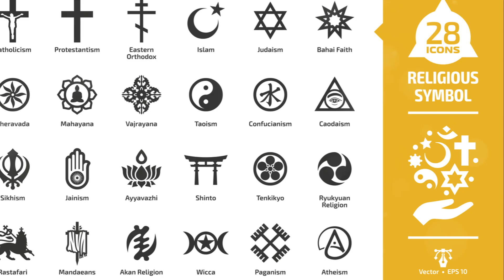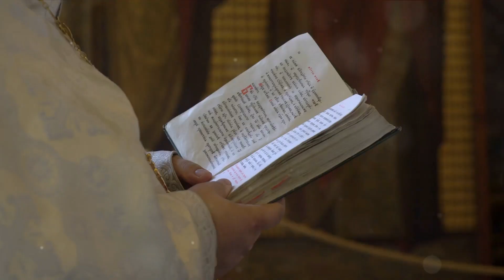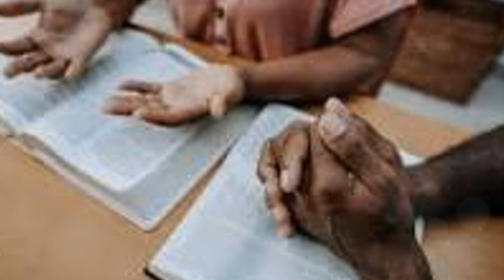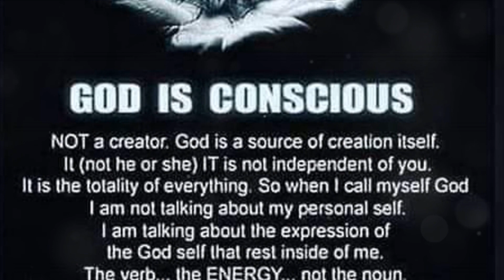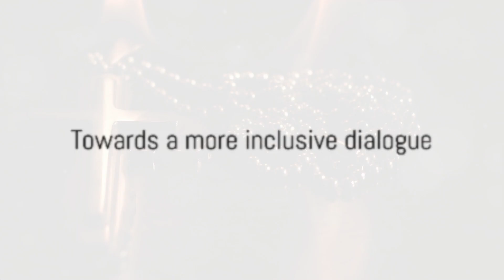Religion's Sexu&l Suppression. God doesn't want you to get none!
In this thought-provoking video, join us as we delve deep into the complex intersection of religion and sexuality. 🌈✝️ Explore how these two realms intertwine and influence each other, potentially shaping our understanding of inclusivity. ❤️🙏 Religion's Sexu&l Suppression. God doesn't want you to get none!

Join our fascinating conversation as we analyze the challenges individuals face with their religious beliefs, sexual orientation, and gender identities, and discuss how we can create a more inclusive environment for all. 🤝💕

Through insightful discussions, personal reflections, and expert opinions, gain a deeper understanding of the nuances within this topic and discover ways to foster acceptance, empathy, and unity. Together, let's bridge the gap and build a more harmonious world where everyone feels respected and valued.

Let's spread awareness and encourage empathy to make a positive impact on our communities. 🌍💙

OUTLINE:
00:00:00
The intersection of religion and sexuality

00:02:34
The “Typical” Religious Perspective on Sexuality and Gender

00:05:06
The Impact of Religious Views on Sexuality and Gender

00:07:39
Diverse Perspectives within Religions

00:09:52
Towards a more inclusive dialogue